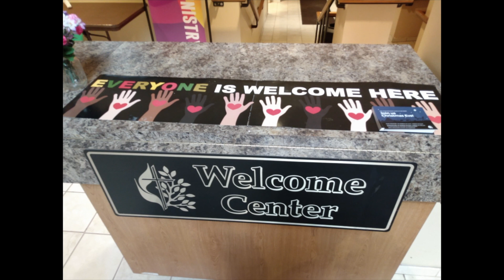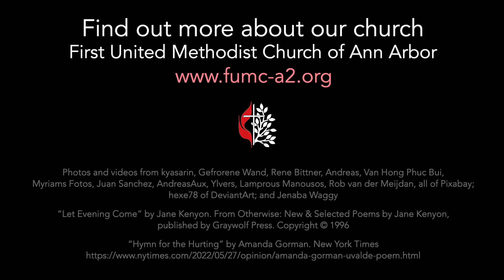122122 Light in the Longest Night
Join us for this pre-recorded service of remembrance, grief, and hope as we remember the light that still shines in the world.

This video features the voices of Jenaba Waggy, Amy Kennedy, Julie Zawacki, Marty Javornisky, Daniel Reaume, and Wendy Everett

Photos and videos from kyasarin, Gefrorene Wand, Rene Bittner, Andreas, Van Hong Phuc Bui, Myriams Fotos, Juan Sanchez, AndreasAux, Ylvers, Lamprous Manousos, Rob van der Meijdan, all of Pixabay; hexe78 of DeviantArt; and Jenaba Waggy

“Let Evening Come” by Jane Kenyon. From Otherwise: New & Selected Poems by Jane Kenyon, published by Graywolf Press.

Contemplations after scripture readings by Jenaba Waggy

Music from LesFM, Juan Sanchez, and Daddys Music of Pixabay

“Hymn for the Hurting” by Amanda Gorman. New York Times

We would love to hear from you!

Your generosity makes our ministry possible — thank you.

For more information about First United Methodist Church of Ann Arbor, please see our

This recording was produced by staff and friends of First United Methodist Church of Ann Arbor